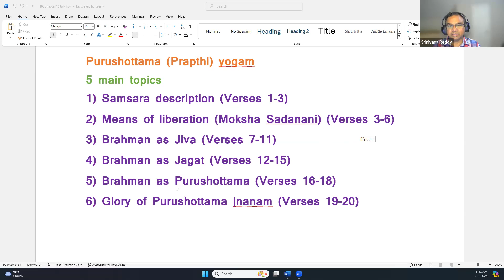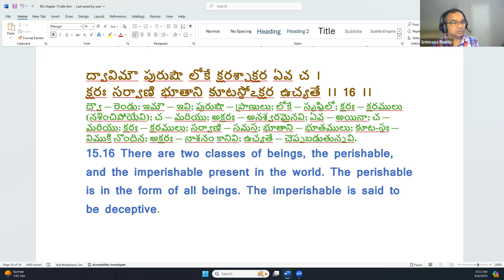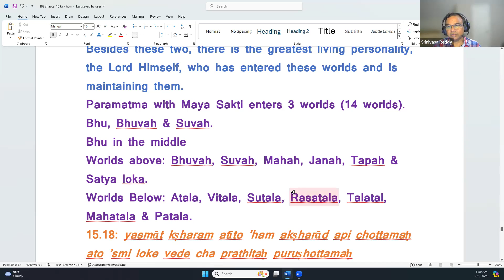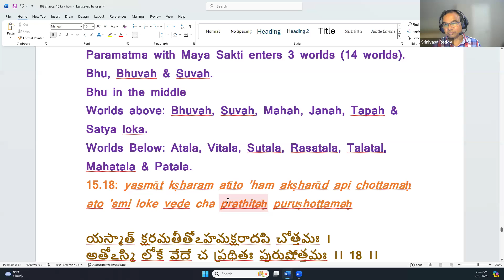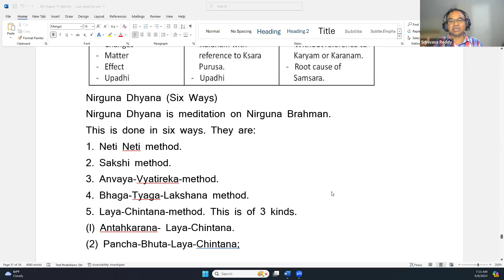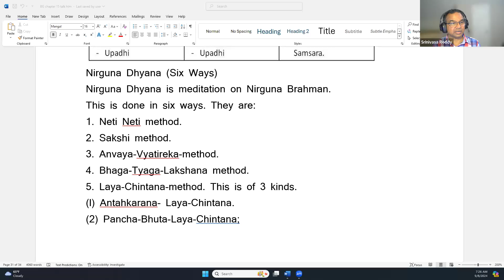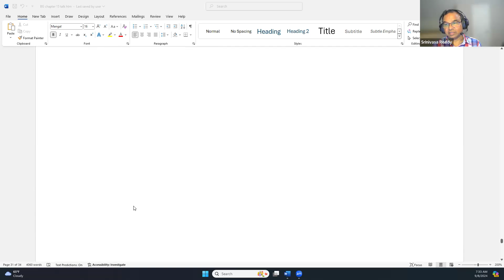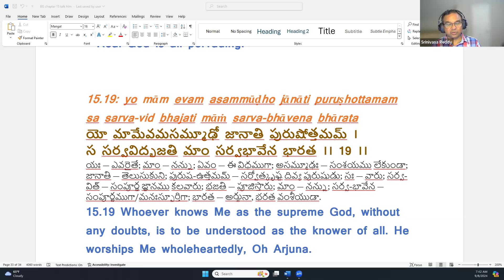BG Ch 15 - 4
Verses 14-20 and summary of chapter 15.